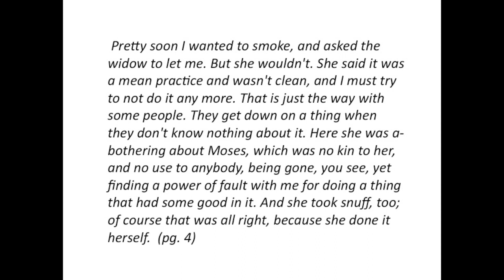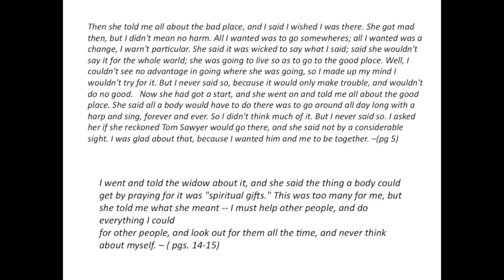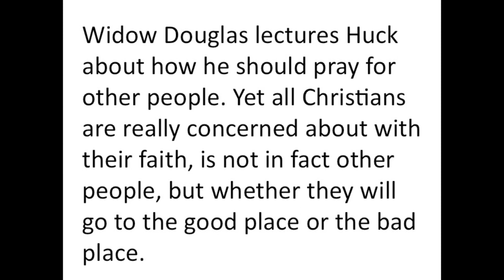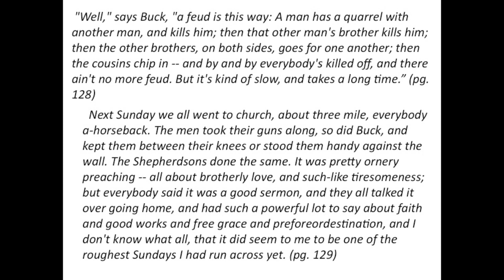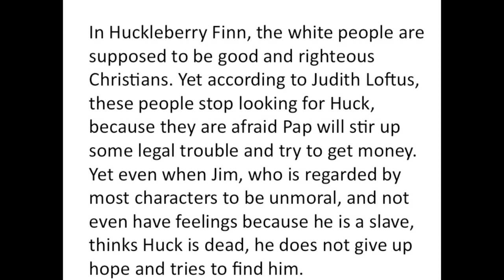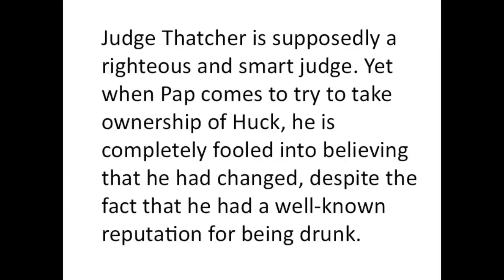Hypocrisy in Huck Finn